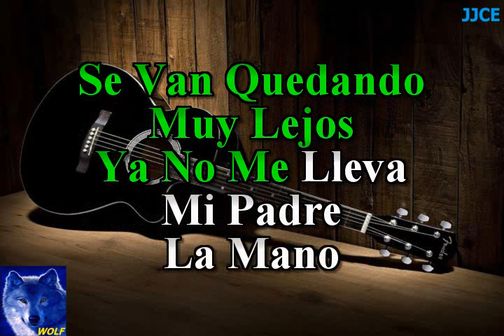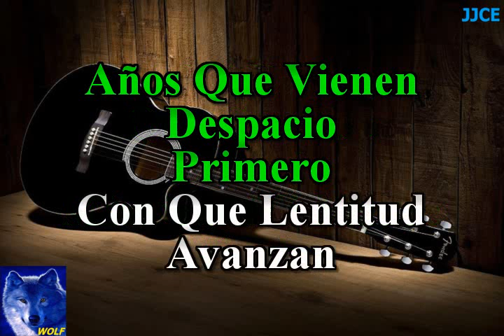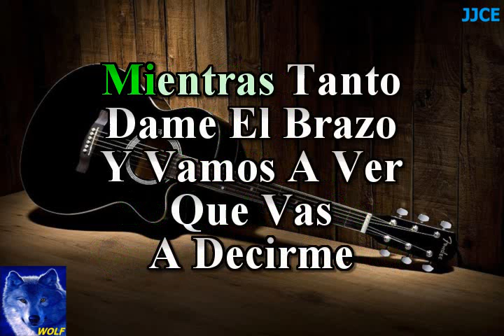karaoke Cuando Yo Quería Ser Grande Alejandro Fernández